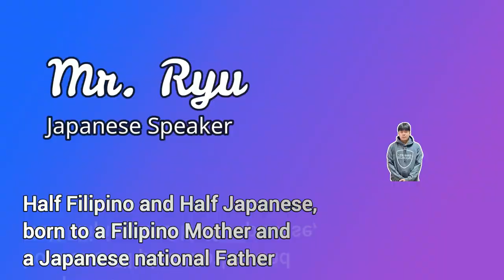(フィリピン/日本ハーフはどのくらい日本人？) | Half Filipino - Half Japanese, how much native Japanese they are?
"Half Filipino - Half Japanese, how much native Japanese they are?"
"フィリピン/日本ハーフは、どのくらいネイティブの日本人?"

リュウさんとのインタービューPart 2 -  J-K Networkの successful hireリュウさんは日本/フィリピンハーフの23歳です。
ハーフのリュウさんがどのくらい日本の文化を知っているか、日本人とゲームで対決しました！
ハーフの方は 日本人と同じ回答をするのか、この動画で是非チェックしてください 🙂

This is the Part 2 of Mr. Ryu interview of a Half Japanese - Half Filipino and one of our successful hire of J-K Network Services. Let's see how much Mr. Ryu knows about Japanese cultures with our native Japanese in this game. Watch the video to know if Half Filipino and Half Japanese can be considered 100% Japanese. Let's all have fun and enjoy watching!

think we should do next!

J-K Network Services. Providing Jobs. Changing Lives.
To know more about our company, feel free to visit our